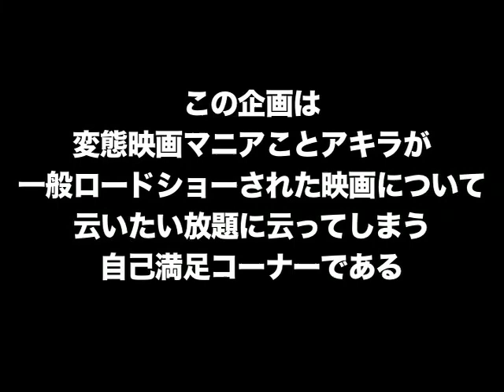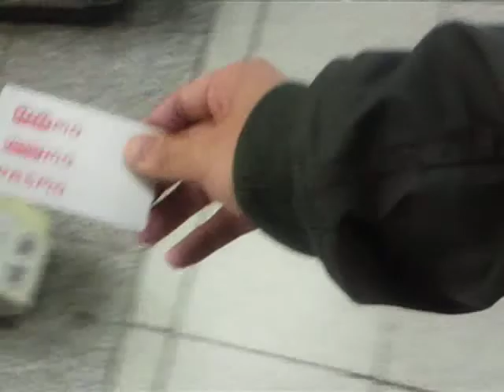DCL〜忍者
語った後で日本人キャストも結構出ていた事に気が付いた（恥）。